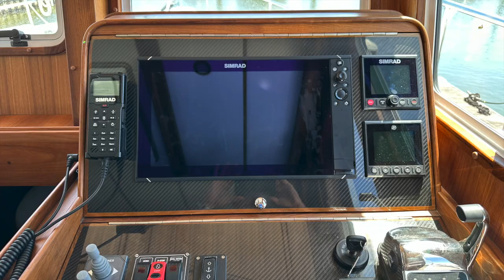Customerizations 38E-2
Helmsman Trawlers Customerizations: Videos that show the individuality of each Helmsman Trawlers, specified by and built for its owners.

This is the second of our new series of Customerization videos, and features a 2024 Helmsman Trawlers 38E Pilothouse built for cruising the US East Coast.

To learn more about Helmsman Trawlers or to get in touch with us visit: